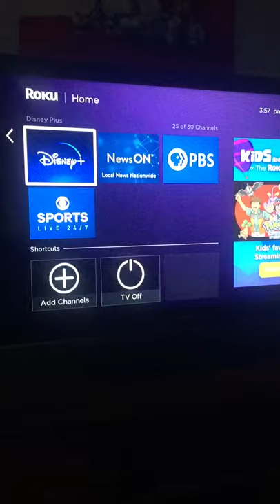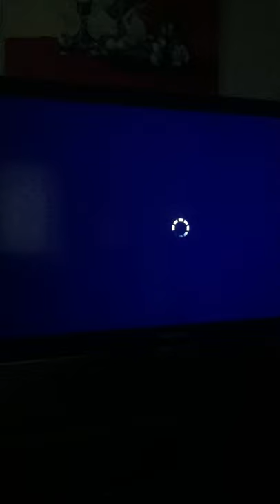Roku 04086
Quick menu